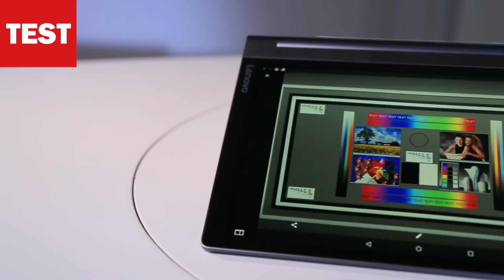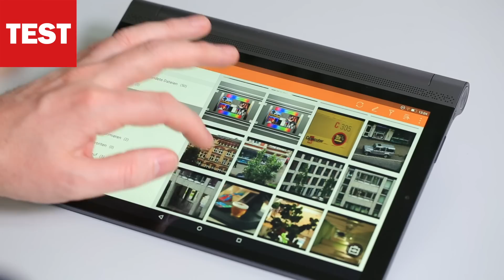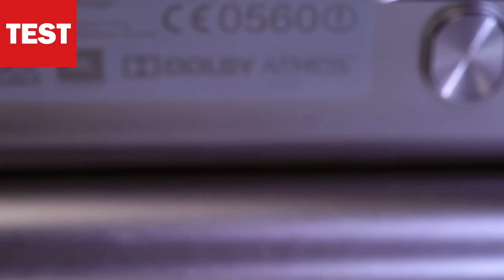Lenovo Yoga Tab 3 Pro: Beamer-Tablet im Test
Das Lenovo Yoga Tab 3 Pro besitzt im Scharnier einen Beamer, der um 180 Grad drehbar ist. Wie ist die Bildqualität und was bietet das Gerät sonst?